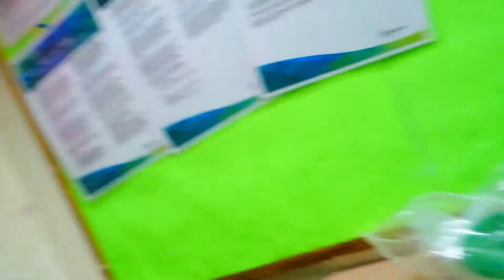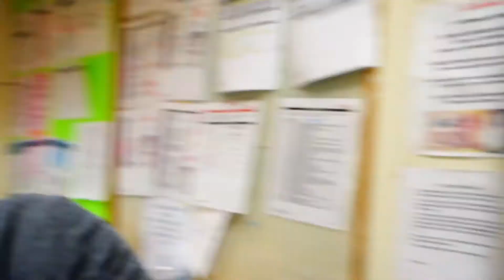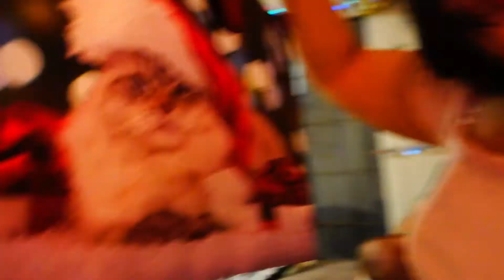CHRISTMAS EVE 2020 🎄 | PUMASOK MUNA SA TRABAHO | PINAY IN CANADA | ELI'S VLOGS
Super late vlog kasi tapos na ang Valentines, haha. Paskong pasko pa sa vlog ko pero salamat! Enjoy!!!

If you're reading this, my name is Eliza. I was an international student and I just recently graduated so I'm currently looking to be funemployed. I made this channel for my own personal gain and I'm happy to share bits of my life with you so thank you for taking an interest of watching my vlogs!

Love, Eli

TUNES

TOOLS